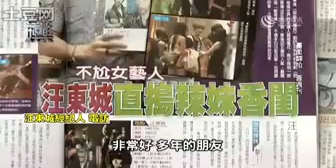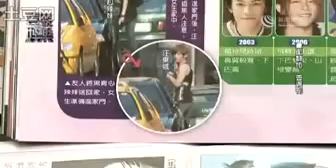汪東城女粉絲包圍入辣妹香閨 飞轮海吧 百度贴吧